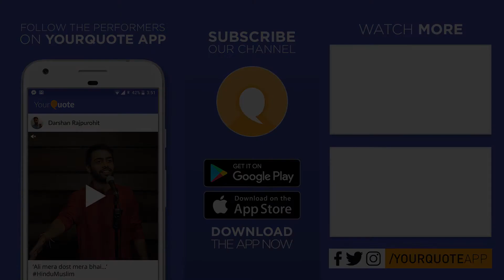'Yanchya' by Nishad Bapat | Marathi Poetry | YQ - Lighthouse (Pune 1)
Venue: CAD (M) CAD (B), Shivaji Nagar, Pune